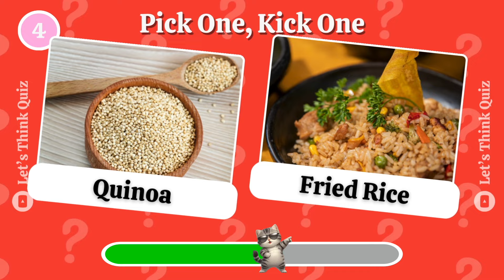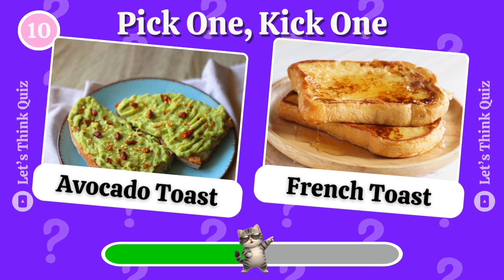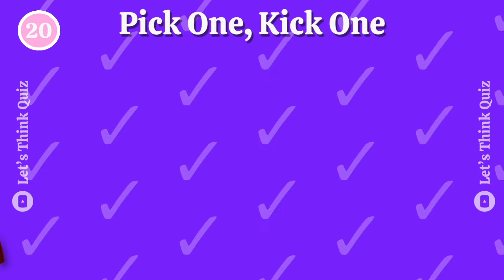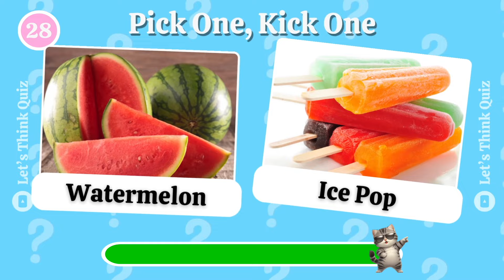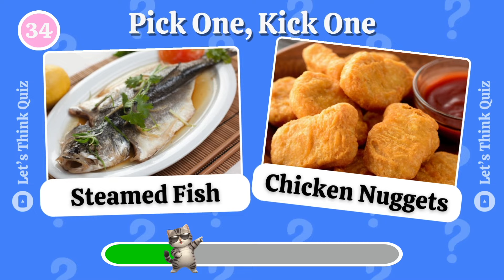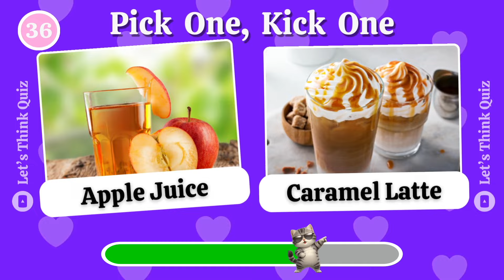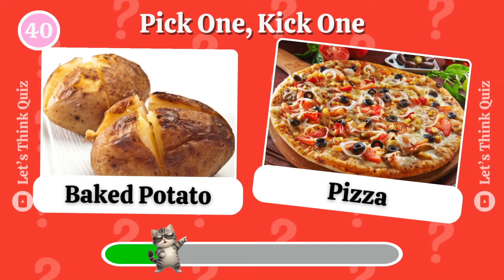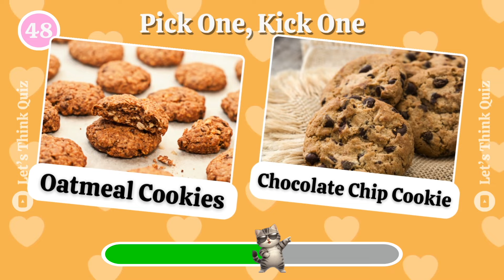Pick One Kick One - Healthy Food🥗🍎 vs Junk Food🍦🍰 Make You Choice✅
Get ready for the ultimate pick-and-kick challenge, where healthy food and junk food collide in an epic showdown! Be prepared to make tough choices when you're choosing between nutritious options and tempting treats. This challenge will test your willpower as you weigh the benefits of healthy eating against the temptation of junk food. Get involved in an exciting battle of preferences and see which side wins in your pursuit of a balanced lifestyle. So, get ready and let the challenge begin! Faced with the ultimate test of decision-making, embark on a journey that will make you think about the choices we make for our own well-being. Are you ready to pick one up and kick one? Let the challenge begin!